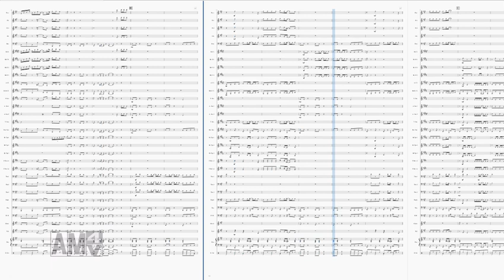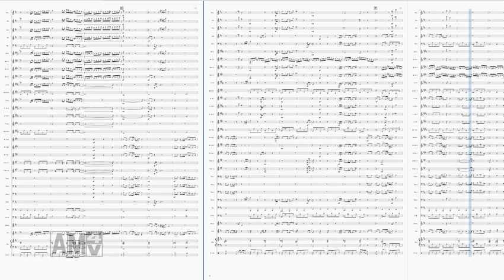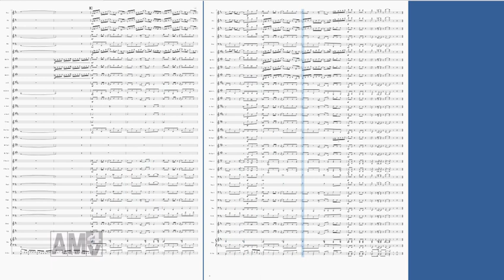スパイシー♪ホット*ケーキ!!【吹奏楽】【プリパラ】(Spicy♪Hot*Cake!!【Wind orchestra】【Pripara】)【アイドルランドプリパラ】【Idollandpripara】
プリパラのノンシュガーが歌う「スパイシー！ホット*ケーキ♪」を吹奏楽アレンジしてみました！

曲(music)：スパイシー！ホット*ケーキ♪(Spicy！Hot*Cake♪)
歌(singer)： ノンシュガー
　　　　　　真中のん(cv.田中美海)
　　　　　　月川ちり(cv.大森日雅)
　　　　　　太陽ペッパー(cv.山下七海)

X(旧Twitter)でほぼ毎日プリパラやプリチャンの曲のクイズを出してます！
↓もし良かったら覗いてみてください♪

リクエストをご希望の方、また、当アレンジの楽譜をご所望の方がいらっしゃいましたらX(旧Twitter)へのリプや空リプやDM、またはYoutubeのコメント欄に連絡いただけるとありがたいです！

↓編成(Instruments)↓

Piccolo
1st Flute in C
2nd Flute in C
Oboe
Bassoon
Clarinet in E♭
1st Clarinet in B♭
2nd Clarinet in B♭
3rd Clarinet in B♭
Alto Clarinet in E♭
Bass Clarinet in B♭
Soprano Saxophone in B♭
1st Alto Saxophone in E♭
2nd Alto Saxophone in E♭
Tenor Saxophone in B♭
Baritone Saxophone in E♭
1st Trumpet in B♭
2nd Trumpet in B♭
3rd Trumpet in B♭
1st & 2nd Horns in F
3rd & 4th Horns in F
1st Trombone in C
2nd Trombone in C
3rd Trombone in C
Euphonium
Tuba in C
Electric Guitar
Glockenspiel
Xylophone
Piano
Drum